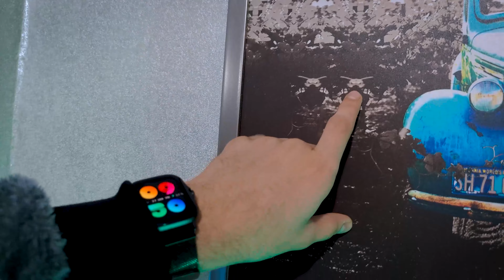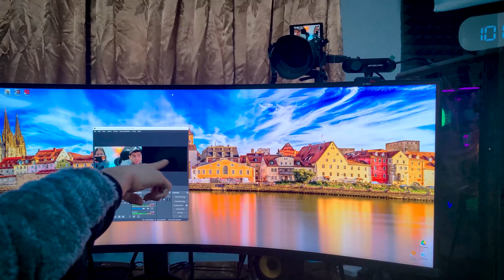روم تور🔥استودیو خونگی من بعد از دو سال فعالیت تو یوتیوب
ممنونم از همه شما که منو تا اینجا حمایت کردید و ممنونم از خودم که تلاش کردم تا به اینجا و به این نقطه برسم

👇تمام وسایل و لوازمی که تو ویدئو راجبشون حرف زدیم لینکش این پایین هست + مشخصاتشون و اطلاعات کافی در مورد هر کدوم
مشخصات سیستمم 👇
CPU : i9 12900k
GPU : NVIDIA RTX 3080 TUF 12g
RAM : 2x16=32G 6000 MHz CORSAIR
Motherboard : TUF GAMING Z690-PLUS WIFI
SSD : 4T SUMSUNG
یادتون نره منو تو شبکه های اجتماعی دیگه هم دنبال کنین❤👀

IDPay.ir/saeed-raf